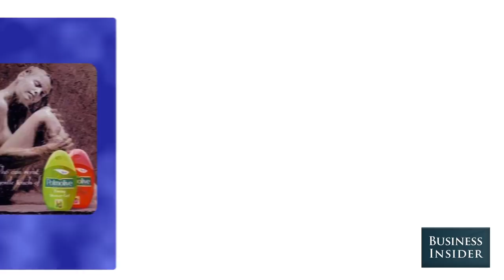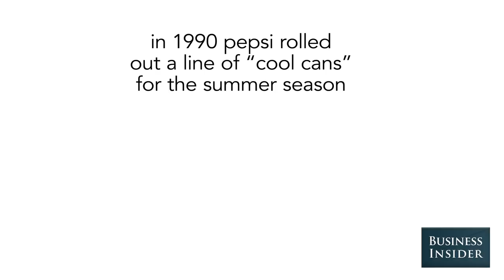Subliminal Sex Messages Hidden In Ads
Subliminal messaging has been part of advertising for a long time. And more often than not, that messaging is related to sex in some way.

Here are five examples of innocent products that hid some risqué material in their ads.